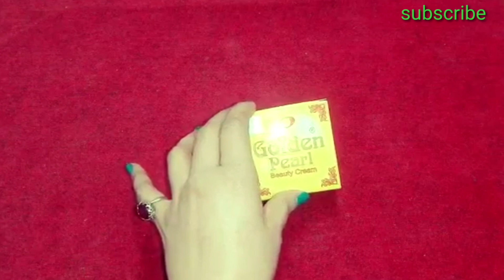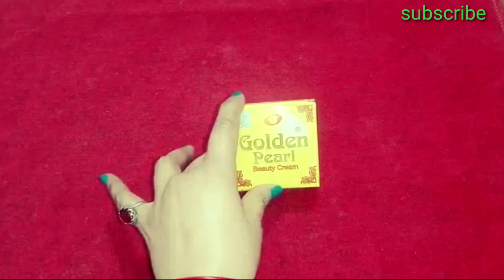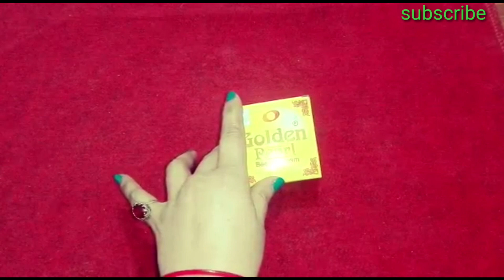how To Remove Pigmentation, Freckles And Pimples With Golden Pearl Beauty Cream In Urdu Hindi.